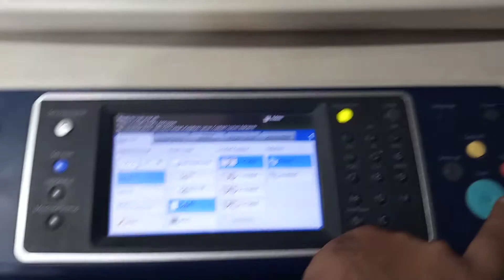Print / Copy Size & shifting Issue Xerox Work Center 5890 Who can Solve this Issue any one ??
Xerox 5890 Big Issue Find in First Time ever Who Can Solve this every Expert try to Solve This issue But no One Win If any one Contact me I want...